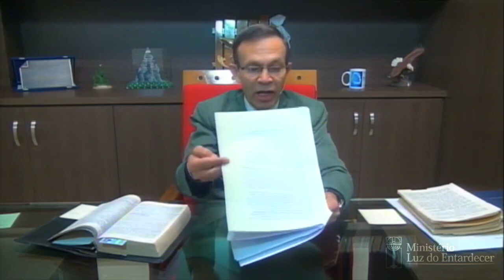As Máscaras Usadas Por Jesus - Pr. Raimundo Maia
Mensagem: As Máscaras Usadas Por Jesus, pregada no Tabernáculo em Curitiba/PR, pelo pastor Raimundo Maia, no dia 28 de maio de 2013. Ministério Luz do Entardecer.